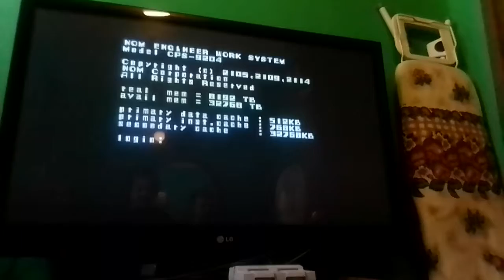playing the super Nintendo with my cousin